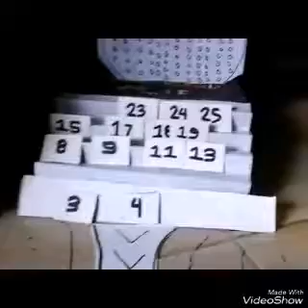DEAL OR RA DEAL E6 P3